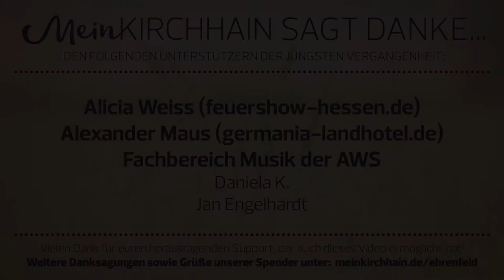AWS Frühlingskonzert #2: Unterstufenchor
Zum 50-jährigen Jubiläum fanden sich diesmal das Musikteam sowie Schülerinnen und Schüler der Alfred-Wegener-Schule in der benachbarten Martin-Luther-Kirche ein, um dort ihre Stücke vor Schüler, Lehrern, Gästen und allen voran den eigenen Eltern zu präsentieren.

INHALT:

Der Unterstufenchor singt
You're Nobody 'Til Somebody Loves You – James Arthur (1:47)
Perfect – Ed Sheeran (5:30)

Vielen Dank an alle Förderer und Freunde von , welche bisher unsere ehrenamtliche Arbeit zur Erstellung dieses Videos unterstützt haben.

Du willst mehr von meinkirchhain.de sehen?

mit deiner Spende, die in den Betrieb und die technische Ausstattung des Lokalblogs fließt.

Wie du uns auch auf andere Weise bei der Weiterentwicklung des Blogs helfen kannst, erfährst du